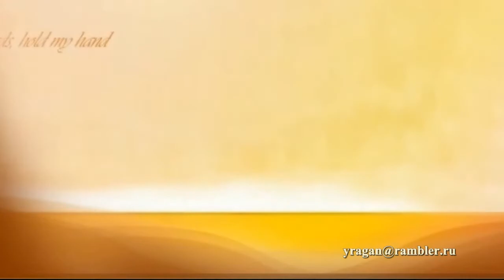Портрет маркизы де Помпадур. Франсуа Буше